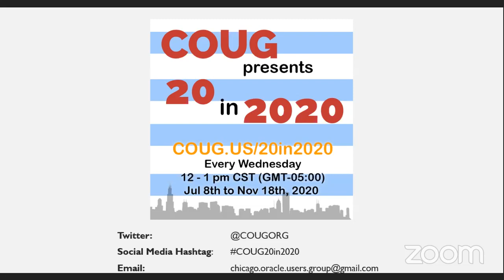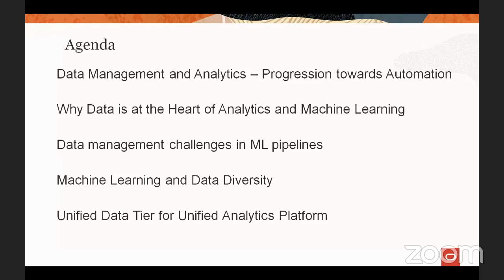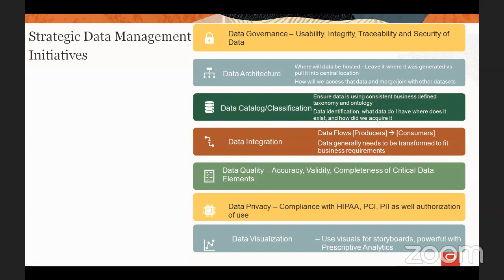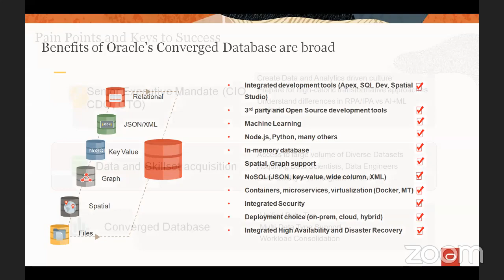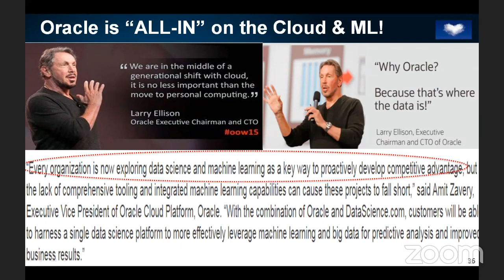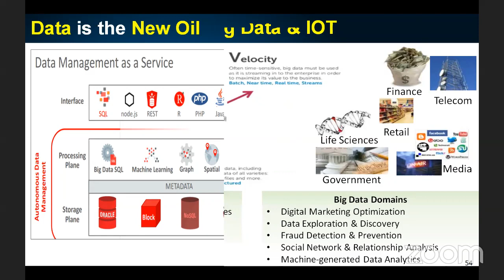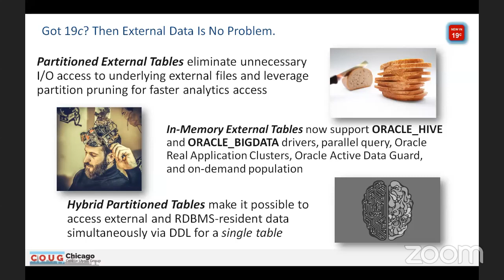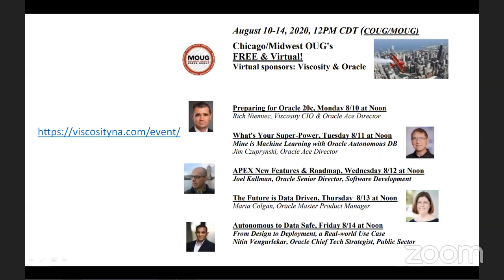Converged Database: The Path to a Long and Healthy Oracle DBA Career (and Eventual Retirement)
Presenters: Jim Czuprynski, Rich Niemiec, Nitin Vengurlekar

Summary:
In the brave new digitally-driven world, IT organizations can no longer focus on internal-only RDBMS databases as the central pillar of their infrastructure; data must be accessed externally as well, regardless of format or location, with utmost security. Fortunately, Oracle’s Converged Database strategy makes it simple to satisfy these demands. Join ACE Directors Nitin Vengurlekar, Rich Niemiec and Jim Czuprynski as they explore the facets of Converged Database from the perspectives of CEO, CIO, and DBA, and what it means for your career’s future path.